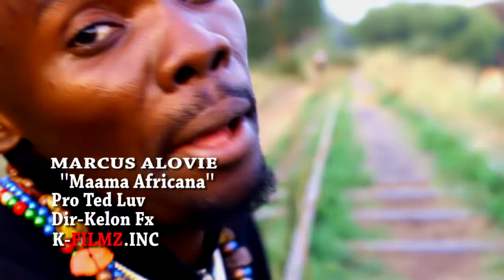Maama Africana - Marcus Alovie